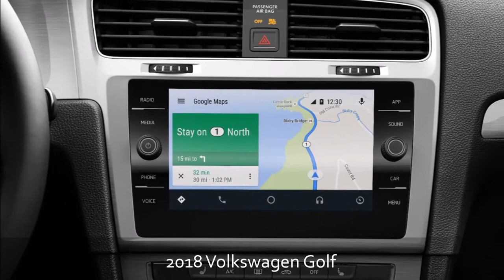2018 Volkswagen Golf from O'Steen Volkswagen Serving Jacksonville and St. Augustine, FL!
Check out the 2018 Volkswagen Golf from O'Steen Volkswagen serving Jacksonville, Northside, Ponte Vedra, Palm Valley and St. Augustine, Florida!

O'Steen Volkswagen
11401 Philips Hwy